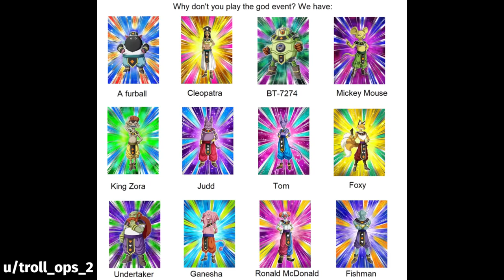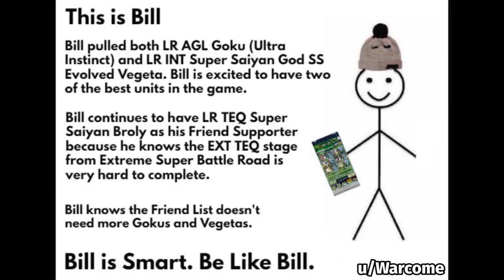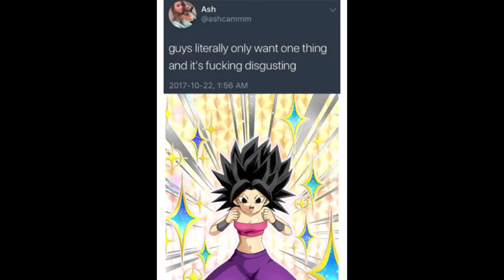DOKKAN BATTLE MEME COMPILATION V24